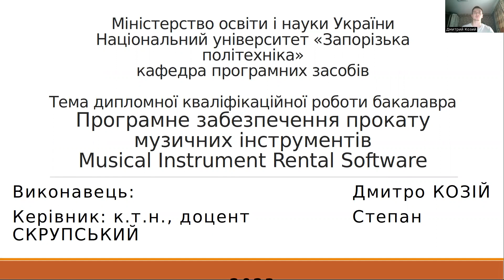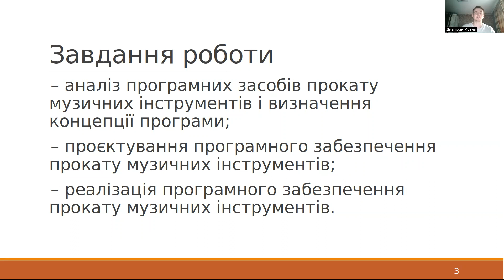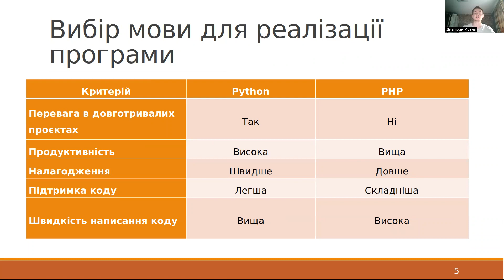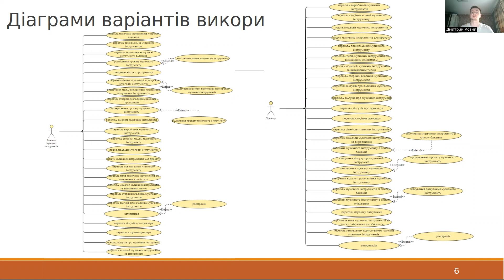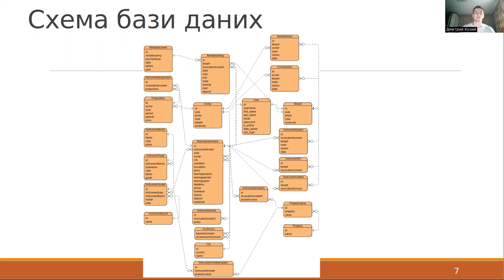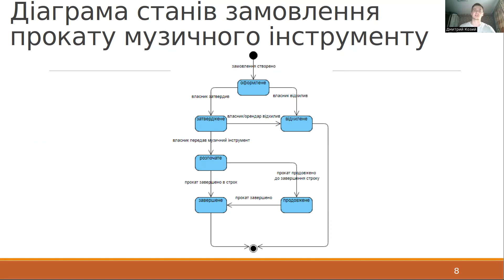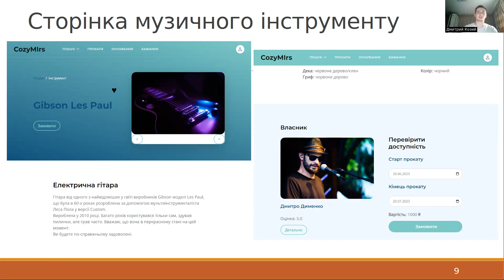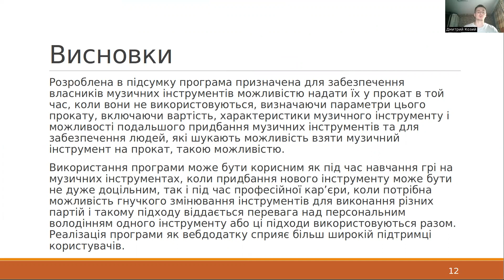КозійДВ Vystup Дмитрий Козий